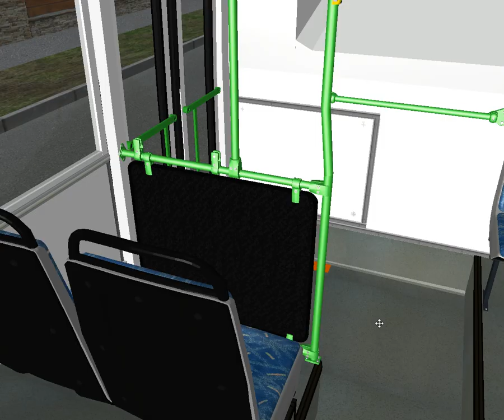OMSI 2 Délpest, 182-es busz, Ikarus 412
Út: Alacskai úti LTP - Gilice tér VÁ.